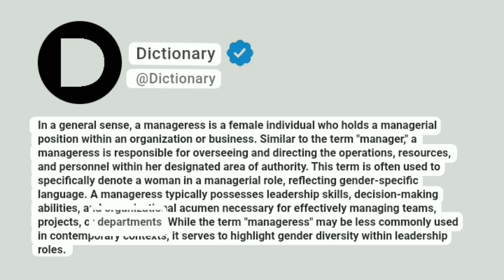Manageress Meaning In English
In a general sense, a manageress is a female individual who holds a managerial position within an organization or business. Similar to the term "manager," a manageress is responsible for overseeing and directing the operations, resources, and personnel within her designated area of authority. This term is often used to specifically denote a woman in a managerial role, reflecting gender-specific language. A manageress typically possesses leadership skills, decision-making abilities, and organizational acumen necessary for effectively managing teams, projects, or departments. While the term "manageress" may be less commonly used in contemporary contexts, it serves to highlight gender diversity within leadership roles.